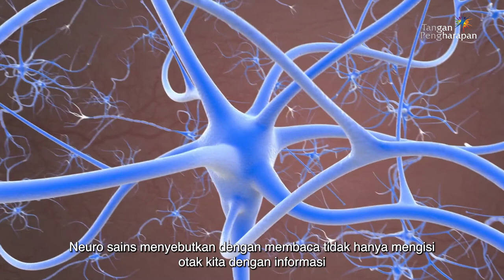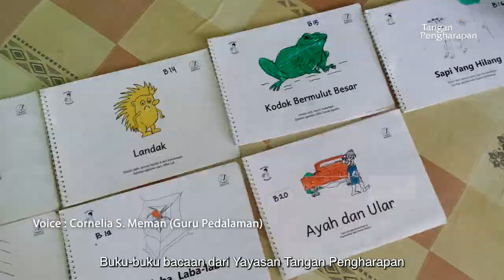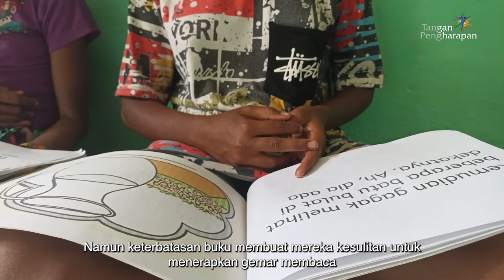Menabur Cinta Untuk Indonesia - Buku #3